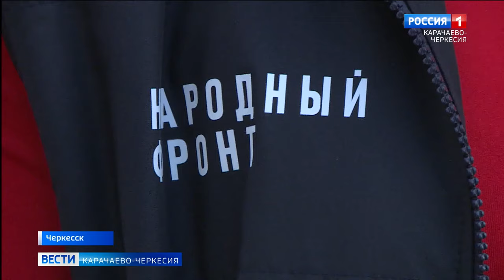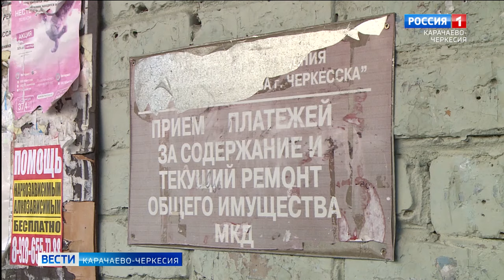Жители Черкесска жалуются на недобросовестную работу управляющей компании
В редакцию "Вестей" обратились жители одного из домов Черкесска, которые на протяжении нескольких лет не могут добиться от управляющей компании качественного обслуживания. Вместе с представителями городского управления ЖКХ, регионального Народного фронта и аварийной службы в ситуации разбиралась наша съемочная группа.